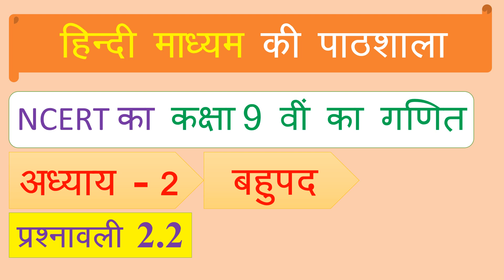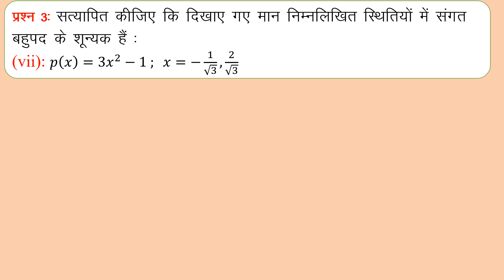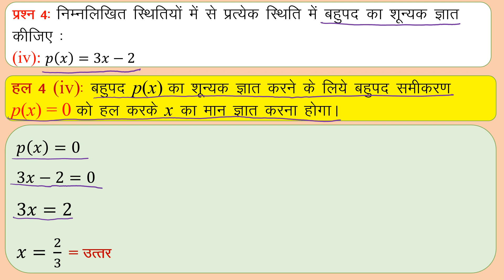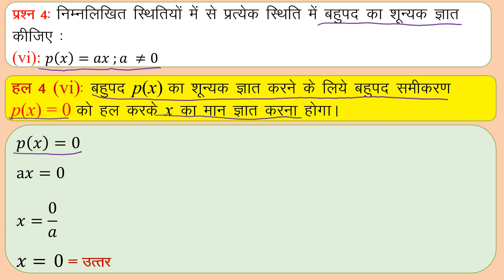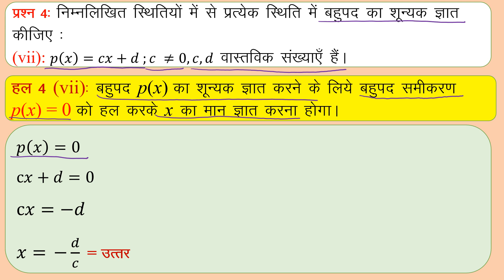NCERT Class 9 Maths Chapter 2 Exercise 2.2 कक्षा 9 वीं गणित अध्याय 2 बहुपद प्रशनावली 2.2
NCERT की कक्षा 9 वीं का गणित के अध्याय 2 बहुपद की प्रशनावली 2.2 के सभी सवालों के हल, हिन्दी माध्यम के छात्रों के लिये ।
NCERT Class 9 Maths Chapter 2 Polynomials, Solutions of All the Problems of Exercise 2.2, for Hindi Medium Students.
MP Board Hindi Medium, UP Board Hindi Medium.